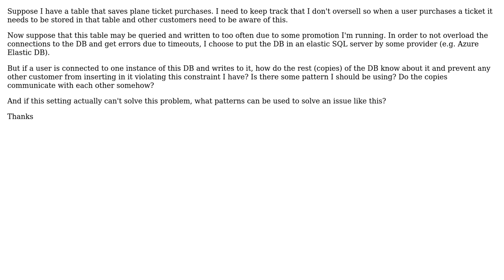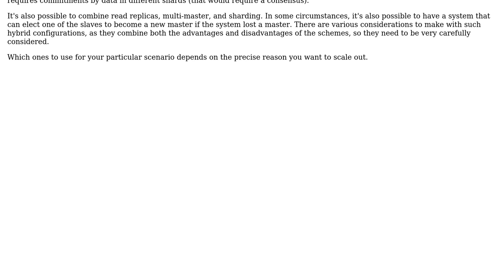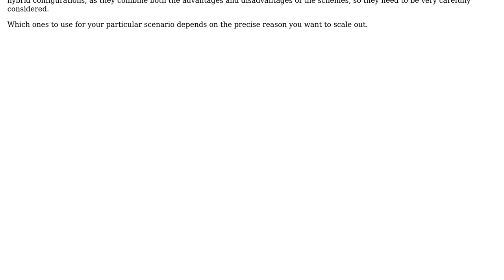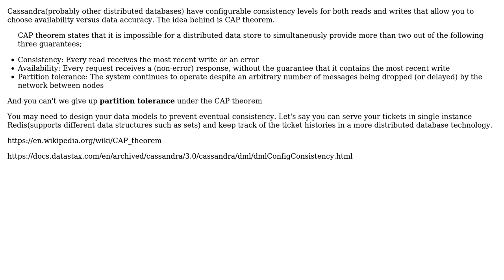Software Engineering: How can I scale a database that requires that writes are consistent?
With thanks & praise to God, and with thanks to the many people who have made this project possible! | Content (except music & images) licensed under CC BY-SA | Music | Images & others | With thanks to user Lie Ryan user Heathcliff user Ersoy user Erik Eidt and the Stack Exchange Network Trademarks are property of their respective owners. You are responsible for your own actions.